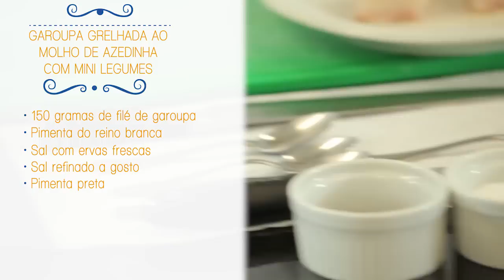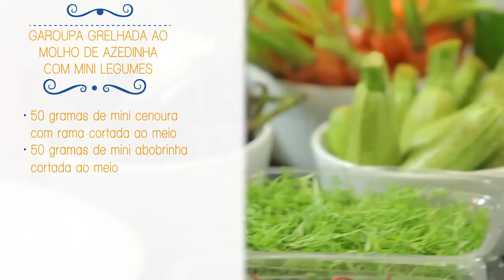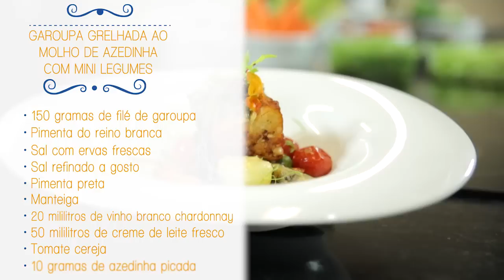Receita de garoupa grelhada com mini legumes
Dijalma Boa Sorte, chef executivo do GRANDE HOTEL SÃO PEDRO, HOTEL-ESCOLA SENAC, compartilha uma receita exclusiva de garoupa grelhada ao molho de azedinha com mini legumes.